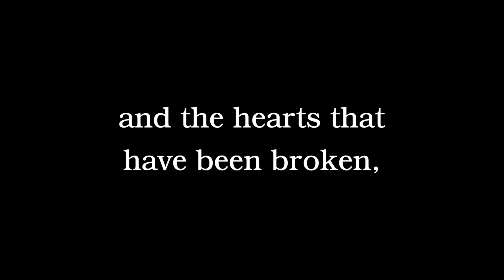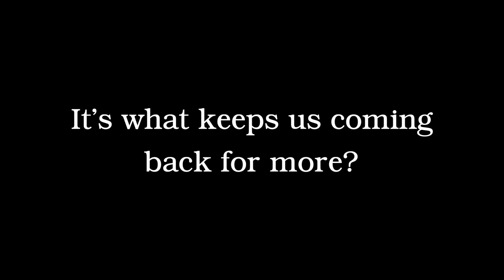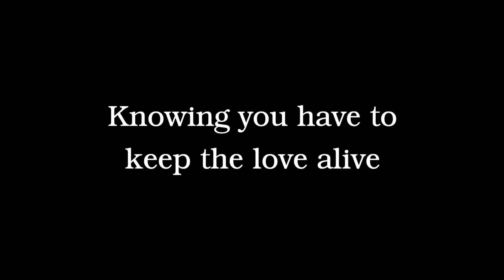'What is Love' A poem by Delia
A former member of InterACTion, when Delia moved to Scotland a few she was unable to stay with the group. BUT … with the group beginning to meet online via Zoom for the last 18 months, it has meant that she has been able to work with the group again (and make us international in the process!)

“Delia always had a talent for writing, so when we were looking for people to contribute work to the festival, I instantly thought of asking Delia to write something” - Ray (Artistic Director, Face Front)

Quote from Artist: “I was watching a Korean ghost drama on Netflix, not understanding the language you could still see how they were falling in love. Love is universal, the way we think about it the way we act it is all pretty much the same” Delia (poet)